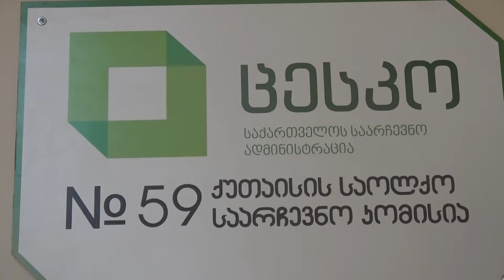ქუთაისის 59-ე საოლქო საარჩევნო კომისიაში შეხვედრა გაიმართა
საარჩევნო დავების გადაწყვეტის პროცესის გაუმჯობესება. აღნიშნულს ისახავდა მიზნად შეხვედრა, რომელიც N: 59 ქუთაისის საოლქო საარჩევნო კომისიაში გაიმართა.